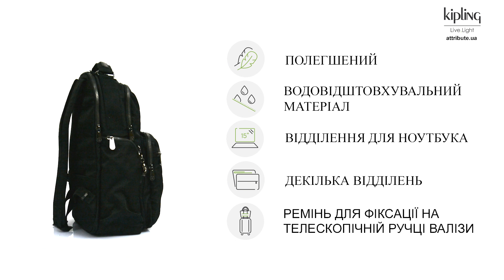Огляд рюкзака Kipling OSHO KI4709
Kipling BASIC ELEVATED / Великий рюкзак OSHO з відділенням для ноутбука та багажною манжетою (25 л) (36x42x18 см) Бельгія Гарантія: 2 роки